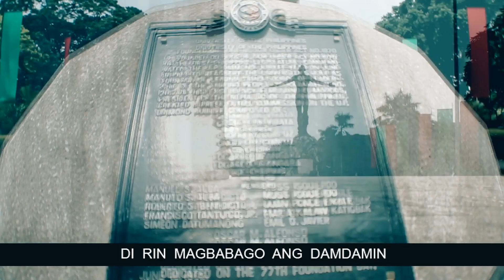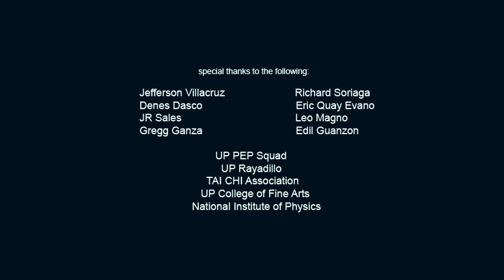OFFICIAL UP NAMING MAHAL Music Video by the UP Concert Chorus (HD Quality)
This is a repost improved output quality of the 2011 official UP Naming Mahal music video from the old original post.